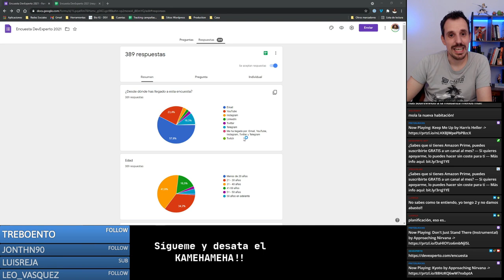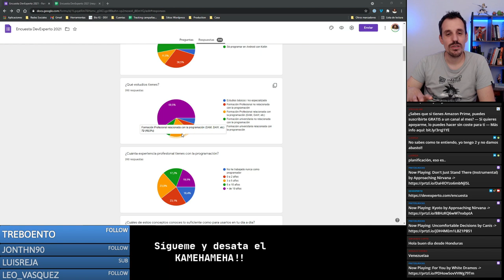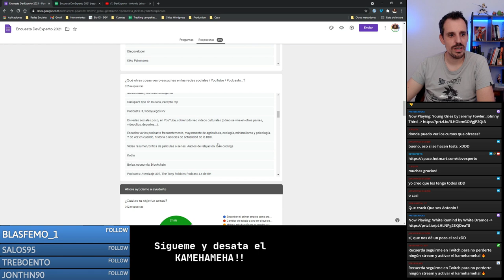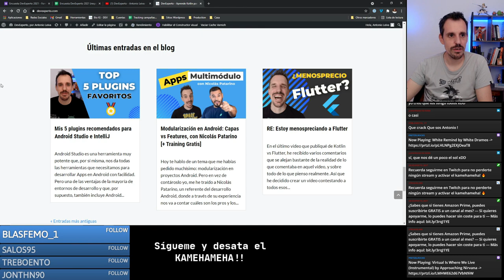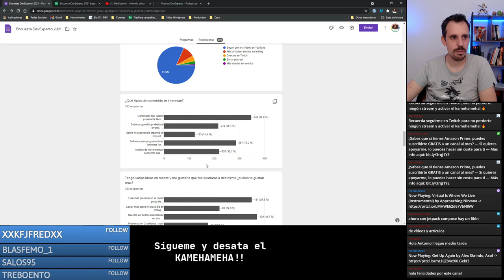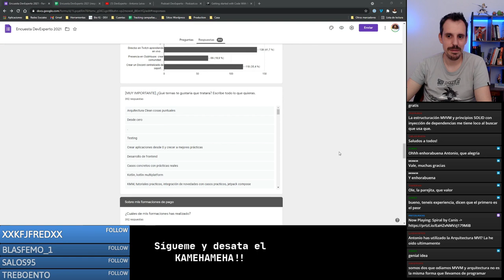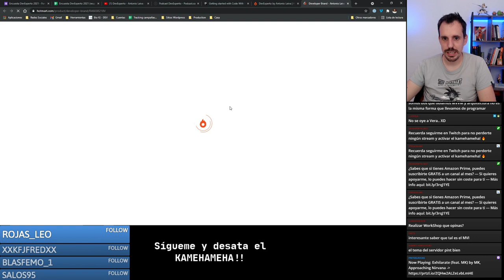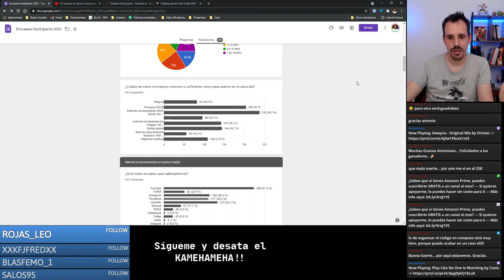🔹 Resultados ENCUESTA - ¿Cómo es la comunidad de DevExperto?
¡Buenas DevExperto!

Hace unos días hice un directo comentando el resultado de una encuesta que os hice en DevExperto, para saber qué os gusta más, en qué punto estáis, qué contenido buscáis más y he decidido extraer este vídeo por si os lo perdisteis y lo queréis ver.

Cualquier petición, duda, comentario, os leo debajo.

1️⃣ La situación de Kotlin en el mercado y la oportunidad de aprenderlo
2️⃣ Cómo empezar con Kotlin desde cero en pocos minutos
3️⃣ Cómo Kotlin puede hacerte mucho más productivo